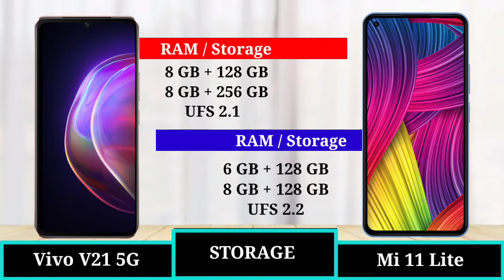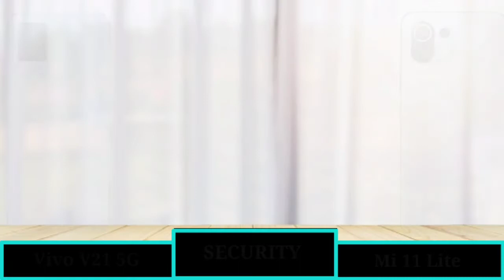Vivo V21 vs Mi 11 Lite - FULL COMPARISON